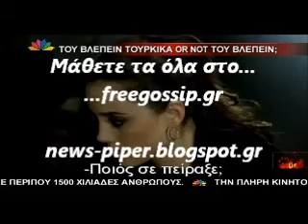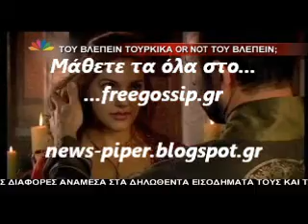Αντιδρασεις για τα τουρκικα